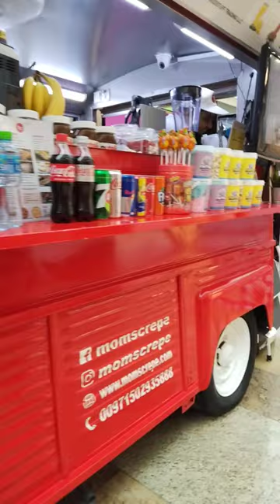mom's crepe festival city